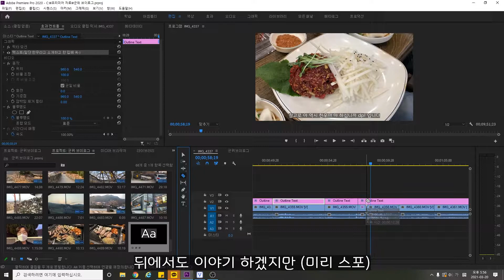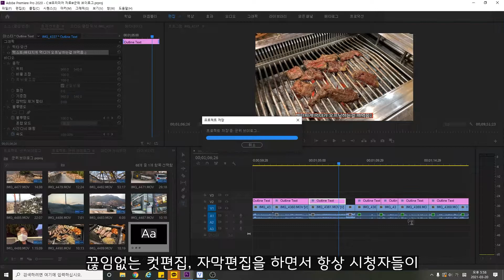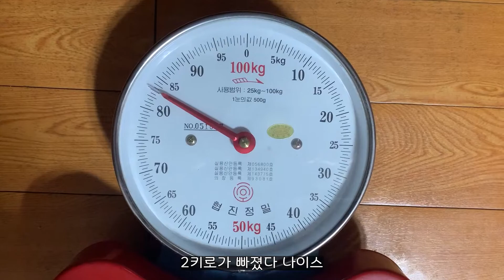유튜브 2주년 기념 브이로그 (ft. 주말 브이로그, 빠마, 삼겹살, 운동, 라이브방송)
안녕하세요
오랜만에 B급 감성 브이로그로 돌아왔습니다

잼나게 봐주세요